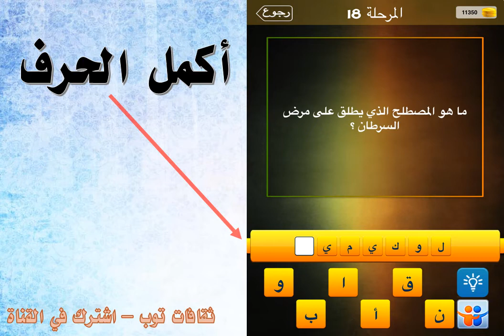ما هو المصطلح الذي يطلق على مرض السرطان ؟